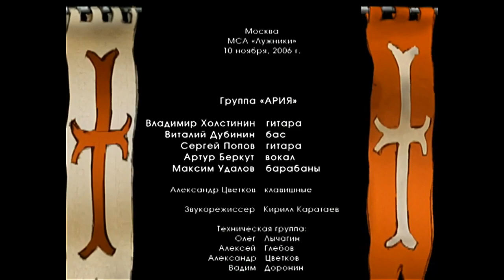Ария - Пляска ада HD remastered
00:00 - Интро
  02:50 - Последний закат
  07:40 - Колизей
  14:13 - Мессия
  18:39 - Крещение огнем
  24:30 - Страж Империи
 28:56 - Кровь королей
 37:28 - Викинг
 43:18 - Чужой
 48:36 - Бал у князя тьмы
 54:45 - Свет былой любви
  59:11 - Штиль
  1:04:57 - Ночь короче дня
  1:11:50 -  Барабанное соло Удалова
  1:14:40 - Патриот
 1:19:09 - Баллада о Древнерусском Воине
 1:27:25 - Улица роз
  1:33:37 -  Небо тебя найдет